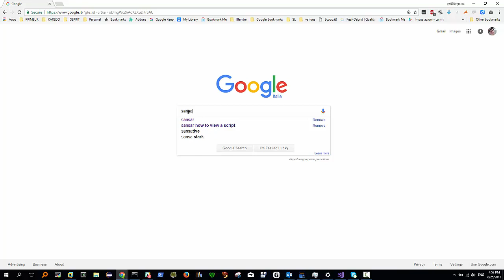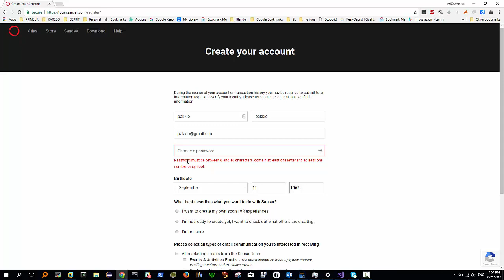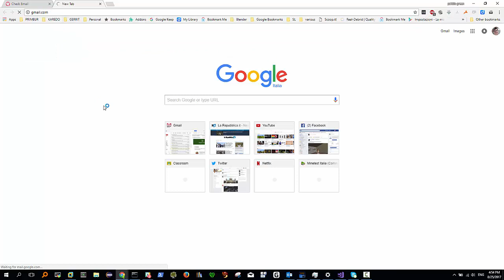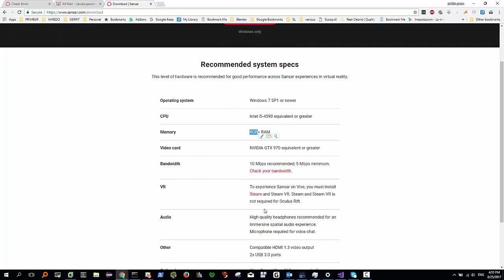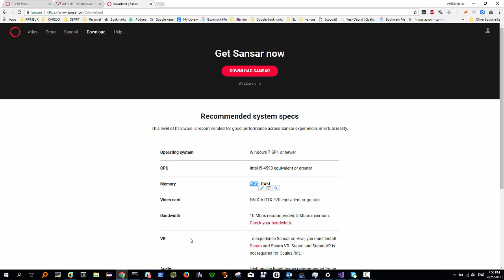SANSAR per dummies: pt 1 creare un account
Sansar per dummies